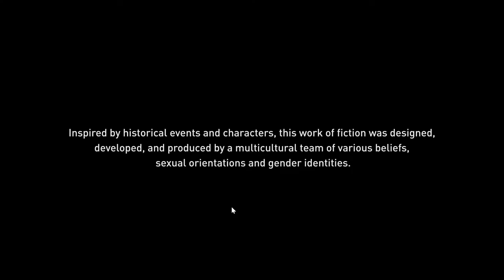سلسلة تختيم حلقة1 Assassin's Creed Origins play game